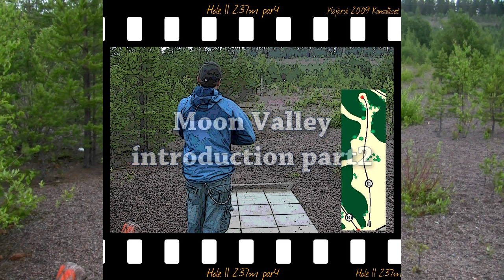Julkujärvi Disc Golf Park introduction pt2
Julkujärvi Disc Golf Park course introduction part 2.
Ylöjärvi, Finland.
Holes 11 to 19. Video size: 720p